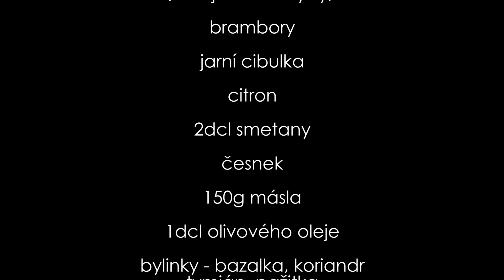PaBiK "Pečený candát se smetano-citronovou omáčkou"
PaBiK - Pavlova bigbítová kuchyně je zpět. Opět v akci. Dnes si upečeme candáta společně s ranými brambory, jarní cibulkou. Vše podáváme se smetano-citronovou omáčkou, plnou chutí. Ucítíte rybu, česnek, kyselost citronu, vůni pepře a lahodnou smetanu. Je to chuťový orgasmus. A ještě k tomu lehké, zdravé, čerstvé a chutné jídlo. Mohu jen doporučit. U nás doma je to vyhledávaná pochoutka.
Poděkováni firmě DISK.cz